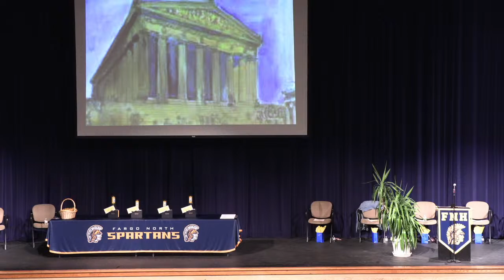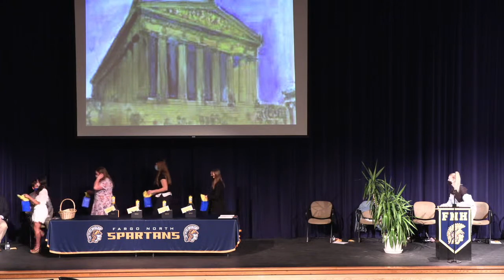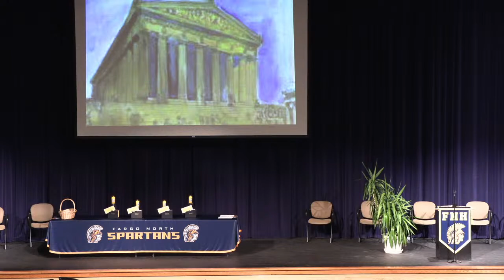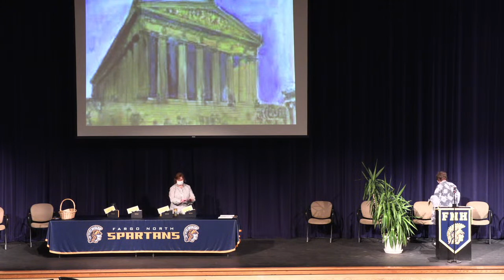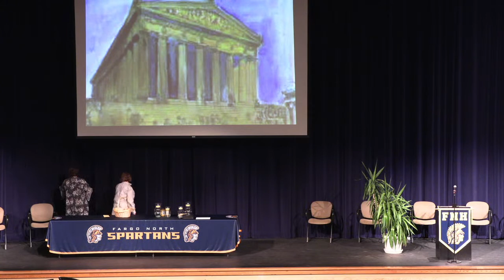Fargo North High School National Honor Society